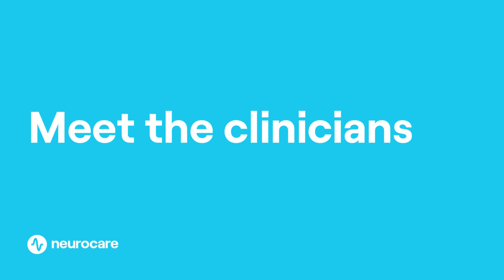Meet Marleen. Psychologist and TMS trainer at neurocare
Drs. Marleen Stam has brought a wealth of expertise to neurocare since 2015 and we are grateful to have her on the team. In addition to her role as a treating clinician, assisting numerous patients in our clinics in The Netherlands in achieving lasting recovery from Depression or ADHD through TMS or Neurofeedback, Marleen also plays a vital role in our neurocare Academy. She actively contributes to training other clinicians in these innovative techniques, further expanding the reach of the neurocare model of care.

Marleen has firsthand experience in seeing the benefits for a considered and personalized approach to neuromodulation. This approach has proven to be incredibly effective for patients who have not found relief through other mental health treatments. Marleen's extensive knowledge in EEG and QEEG brain imaging techniques, as well as Actigraphy Sleep Assessment tools, allows her to utilize these tools in the assessment and treatment recommendation process, ensuring each patient receives the tailored care they need for optimal outcomes.

To learn more about the neurocare group and our mission to improve mental health practice worldwide,

If you are interested in attending one of Marleen's training courses in The Netherlands,